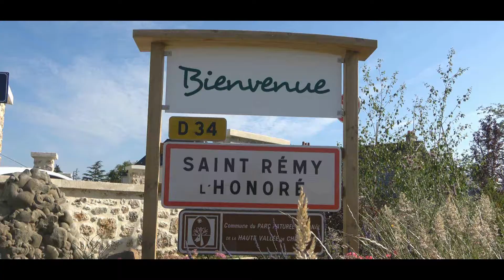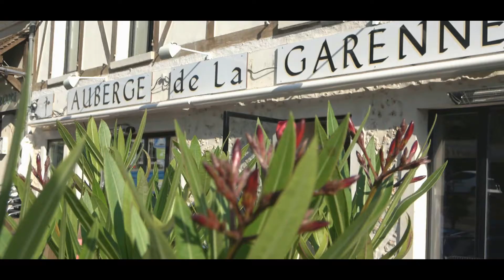eStory - clip Saint-Rémy-l'Honoré